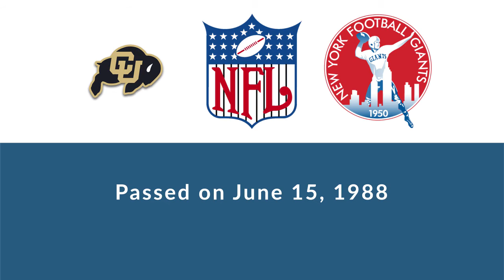Merwin Hodel: Football Fullback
Merwin Hodel was a professional football fullback who played for 2 seasons from 1952 to 1953.

In college, Hodel played for the Colorado Buffaloes in Boulder Colorado.

Professionally, Hodel played for the New York Giants.